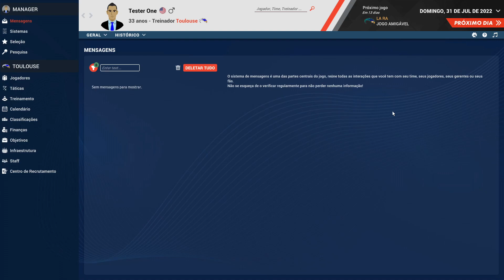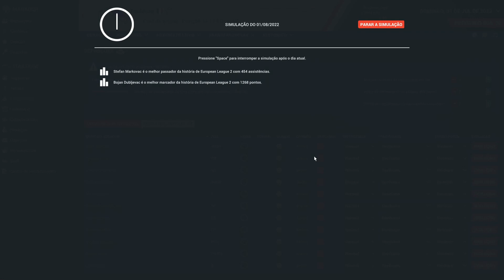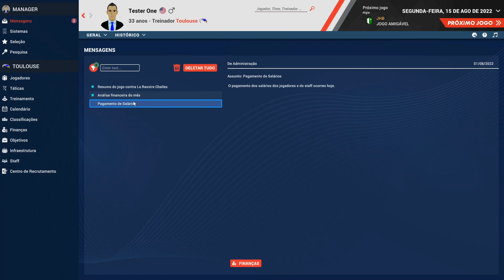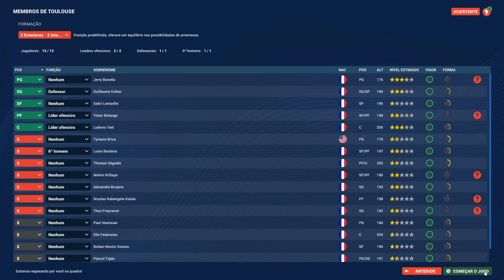Pro Basketball Manager 2023 - Direção de Clube de Basketball!